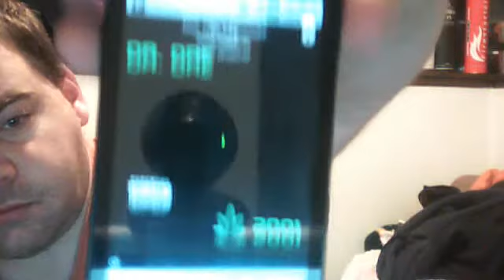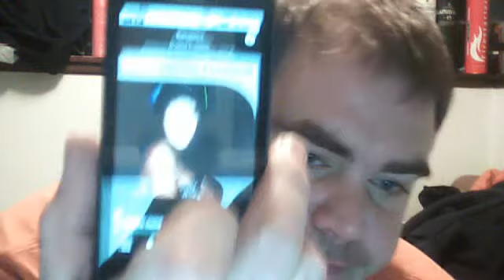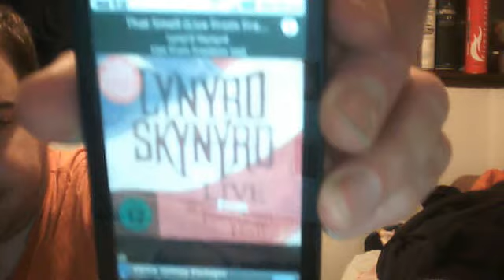joelmacdermid69's webcam video December 03, 2010, 08:04 PM